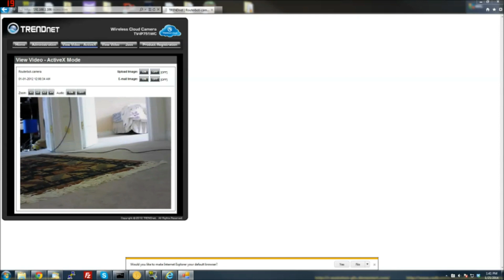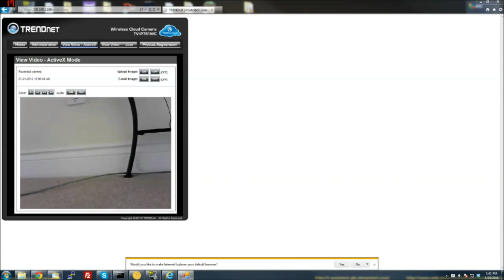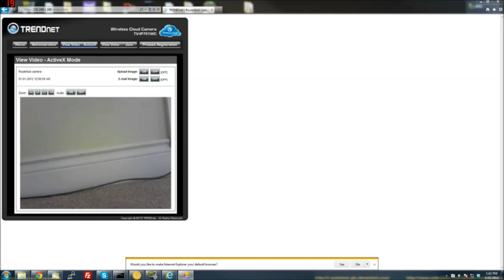My Internet Controlled Robot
First of all: I made this 100% by myself, no help whatsoever.

Hi, my name is Stephen, and I am 13 years old. This robot is one I've been dreaming of for years. It's my first robot that can move.

My robot's brain is an Arduino Mega 2560 coupled with an Ethernet Shield. There is a Trendnet IP camera on the front that allows me to see what it sees, from anywhere in the world via the internet!

I have two servos on the bottom. Both are identical - Model # LS-3006 from OSEPP. They are connected together with a piece of cardboard, which is taped to the router.

In the future, I would like to 3D-print the chassis I designed. I have rented the 3D printer at my local university in the past, but their service has been down for who-knows-how-long and I'm not sure that it will come back up.

I would love to buy my own 3D-printer because a lot of the time, I need to print something and make adjustments, something that simply isn't possible with a 3 day wait.

BTC: 1L4WpeB7WraWdbrQJvitQnps5mY5Qe9rYN
DOGE: DTtsrJREoVvKw6wQNcwU34vgWC3FQ43NkM
Thank you, it really means a lot to me!